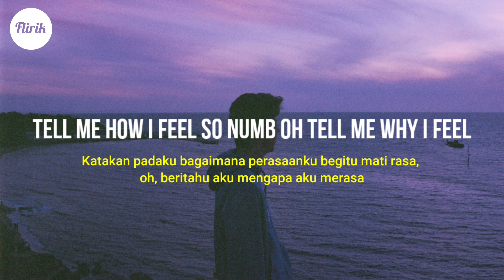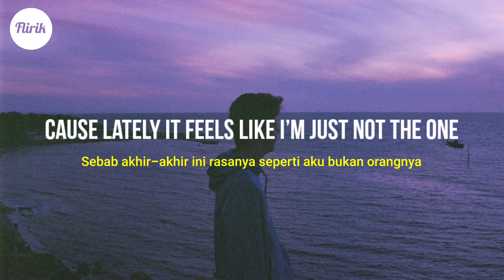where have i gone - Rnla & clide (Lirik dan Terjemahan Indonesia)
▶️ Judul        : where have i gone
🎤 Penyanyi : Rnla & clide

🎤 Lirik:

Tell me, are you really there
Or have you disappeared

Cause lately my reflection
Isn’t who im tryna be

Tell me how I feel so numb
Oh tell me why I feel

Like waking up
As someone that ain’t me

Where have I gone?
Cause lately it feels like
I’m just not the one

That I used to be
When I was young
So where have I gone
Tell me where have I gone

Cause I used to be talking so much all the time
Now I’m keeping my thoughts to myself

And I used to be always the first one to try out new things
Now I just let them pass